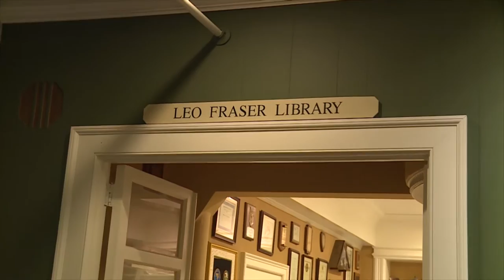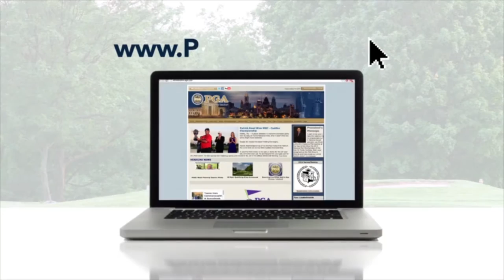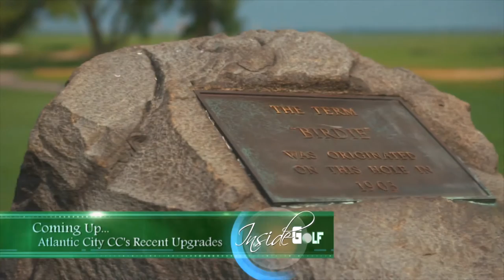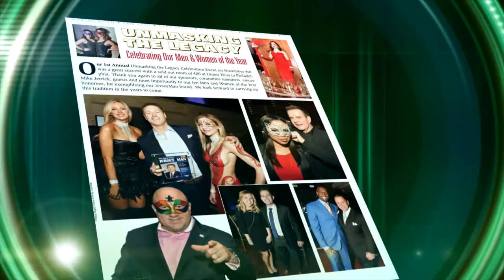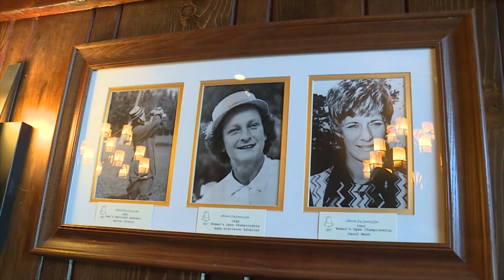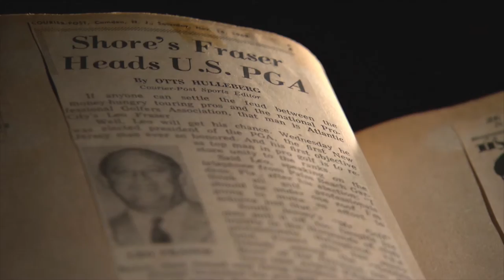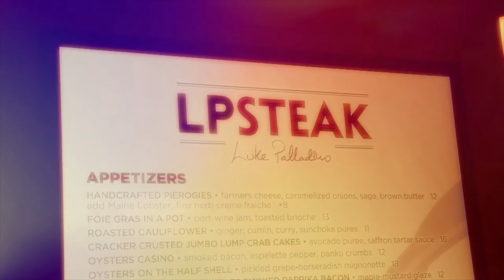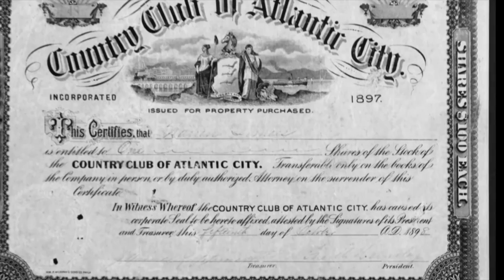Atlantic City Country Club